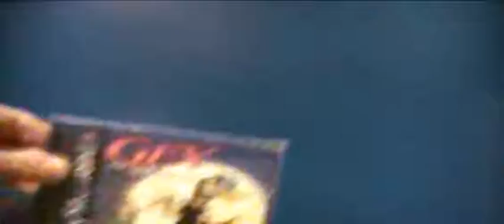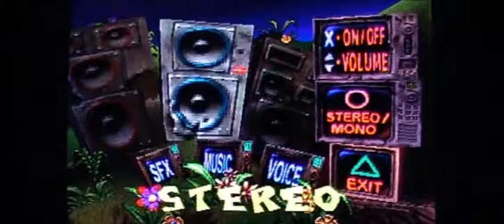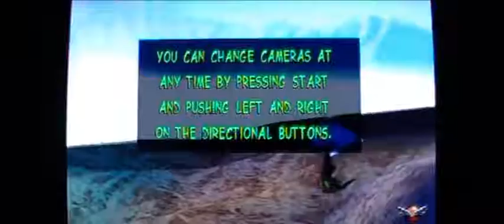First Level - Test - Gex: Enter The Gecko - Playstation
Surprise surprise, nouvelle direction...la 3D. Est-ce qu'il s'en tire bien malgré ce passage pratiquement inutile pour ma part. Réponse dans la vidéo !